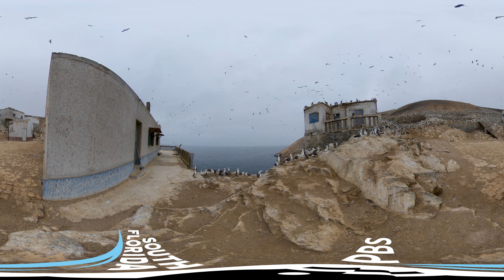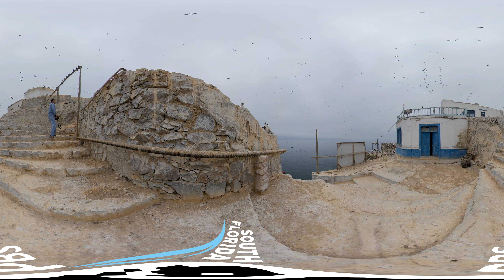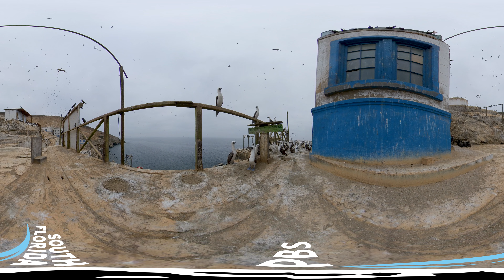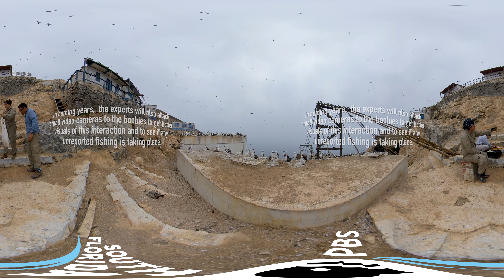Tracking the Peruvian Booby | 360°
Along Peru’s barren desert coastline, the seabirds reign. Protected on islands and peninsulas that are part of a national reserve network, guano birds like Guanay cormorants, Peruvian boobies and Peruvian pelicans can nest and rest undisturbed. These species of bird produce large quantities of guano, or poop, which is harvested commercially for use as fertilizer. Peru is the largest guano producer in the world, and for decades the harvests meant big business – until fishing for anchovy became more profitable. These highly sought-after fish also happen to be the birds’ primary food source, leading to competition between the commercial fishery and the guano birds.

To better understand how the two overlap, a team of researchers led by Dr. Carlos Zavalaga from the Marine Ecosystem Research Unit at the Universidad Científica del Sur in Lima is studying where Peruvian boobies go when they are at sea.